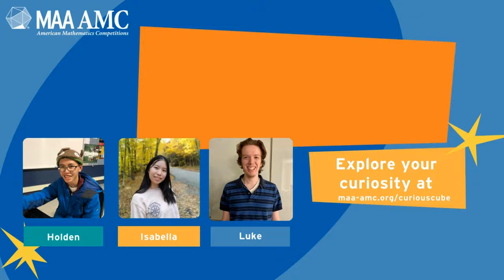The Curious Cube Episode 5: Math Maturity & MOP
Join your hosts Isabella, Holden, and Luke as they talk about defining moments in their mathematical careers, their experiences with the Mathematical Olympiad Program (MOP), and their hot takes on maturity in the math community (especially online). Don't forget to submit your questions and curiosities Stay curious!